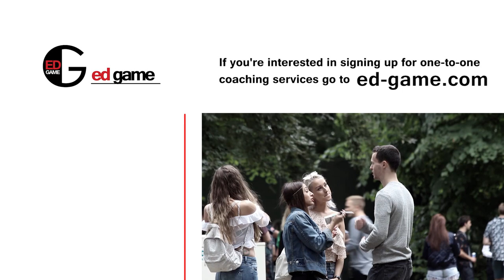How To Start A Conversation From Nothing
Some insight how to to build up a conversation at the start, essentially from nothing.